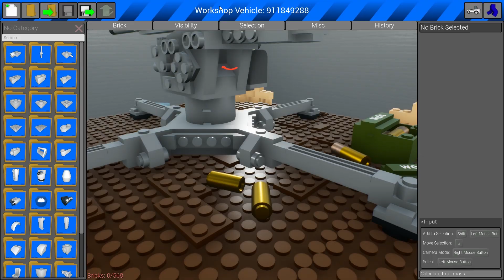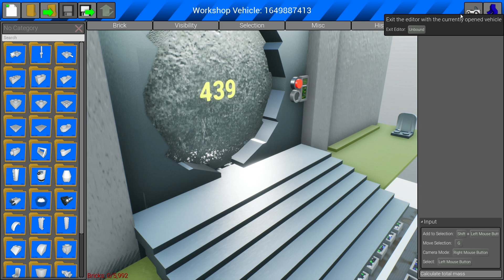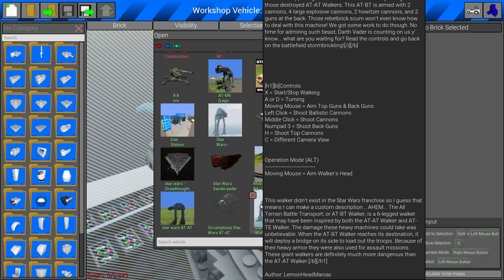Stopping The Brick Rigs Train? - Brick Rigs Gameplay - Brick Rigs Challenges!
Welcome back to Brick Rigs! Do I stop the train, do I even survive stopping the Train? Thats a really good question! Find out!